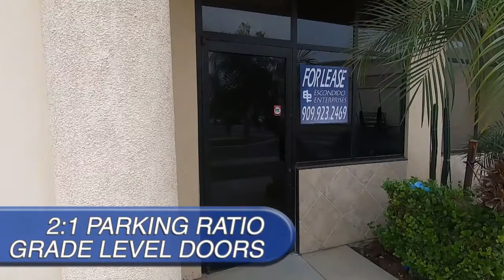7010 - 7030 Arlington Ave, Single Unit, Riverside, CA 92503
Commercial Property for Lease in Inland Empire, Commercial property in the Inland Empire, Lease in the Inland Empire, Commercial Property for Lease in the Inland Empire,
Commercial Property for Rent in Inland Empire, Commercial property in the Inland Empire, Rent in the Inland Empire, Commercial Property for Rent in the Inland Empire,
Commercial Property for Lease in Riverside, Commercial property in the Riverside, Lease in the Riverside, Commercial Property for Lease in the Riverside,
Commercial Property for Rent in Riverside, Commercial property in Riverside, Commercial Property for Lease in Riverside,